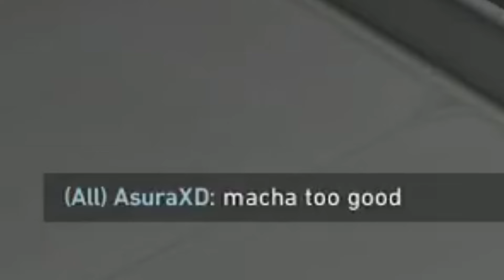When BAITERS Got Baited In Valorant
Ye Video Na dekhke usne aukaat dikha di

Valorant Funny moments featuring SauraXD, EpicHoot, Excalibur and SamR

Hey There, I stream daily on YouTube, Come say HI !!!

Please Ignore:
valorant.exe, valorant, valorant is fun, valorant in 2024 is fun, Making A GAMER GIRL Confess In Valorant, i love you in valorant, gamer girl says i love you in valorant, When You Find A Gamer Girl In Valorant, when you meet two gamer girls in valorant, 2 gamer girls, gamer girls, sigma male in valorant, sigma, sigma male, sigma mentality, I Met A GAMER GIRL With Anime Voice In Valorant, gamer girl valorant, impressing gamer girl in valorant, valorant voice trolling, valorant anime voice, valorant anime voice gamer girl, valorant anime voice trolling, ferrari flick,samrvalorant,valorantshorts,samr,valorant,samrvalorantshorts,shortssamr, sauraxd, tarik, shortsvalorant, tarikshorts, valorantsamr, sam r, sam r valorant, raze, what the raze doing, razevalorant, fastest flick, fast flick, every valorant player's nightmare, what the sova doing, what sova doing, sova doing what, sova, haircut in valorant, best haircut in valorant, what the astra doing, a moment of silence for kayo, when they jump at you in valorant, When They Interrupt You While Planting, Valorant Funny Moments, jett saves chamber in valorant, jett saves chamber shorts, It Was A 1v4 And 22 HP Then This Happened, clutch master, valorant clutch, valorant chamber clutch
valorant the boys, all I wanted was the orb